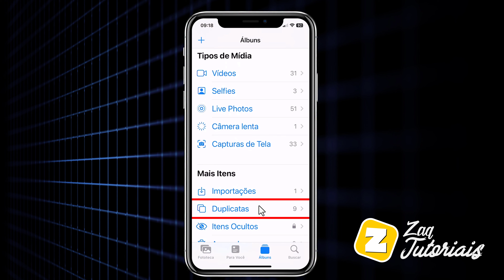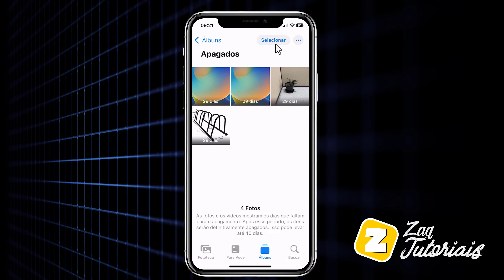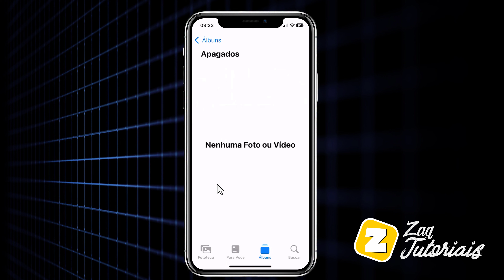Como APAGAR FOTOS DUPLICADAS no IPHONE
Fala ai gente tudo beleza! Sejam bem-vindos a mais um vídeo. No vídeo hoje ensino como APAGAR FOTOS DUPLICADAS no IPHONE e LIBERAR ESPAÇO no ARMAZENAMENTO.